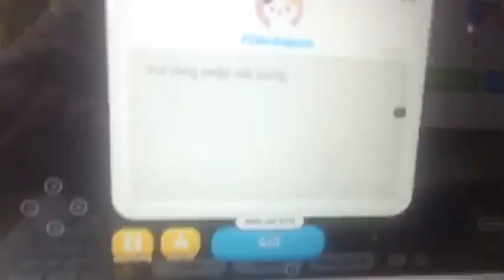mini game chúc mừng 138 sub